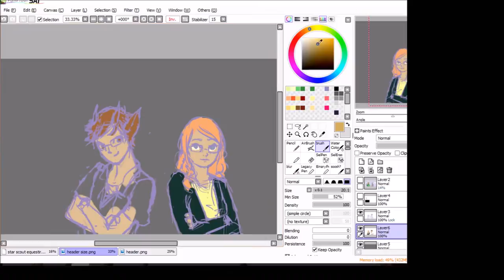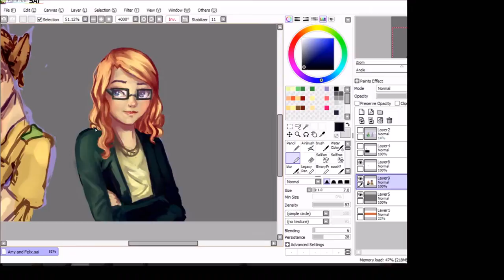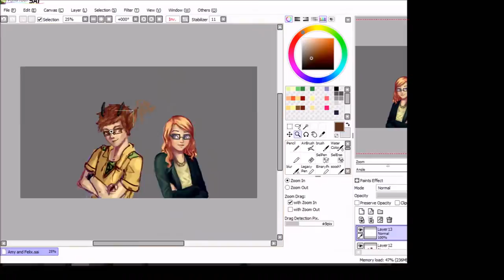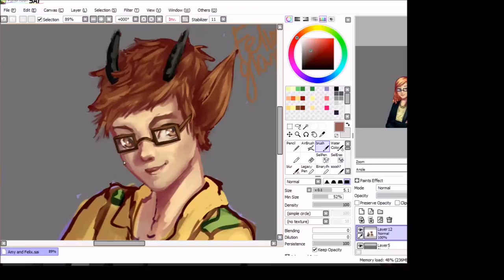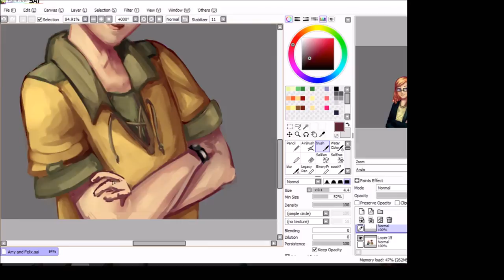[SPEEDPAINT] Amy and Felix